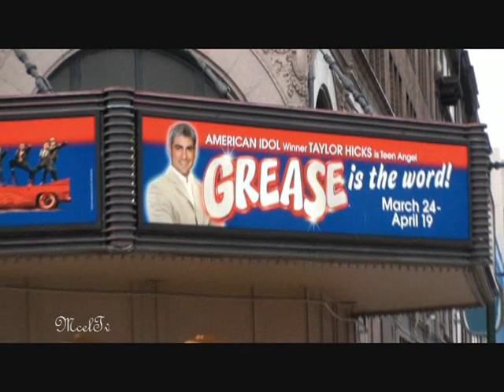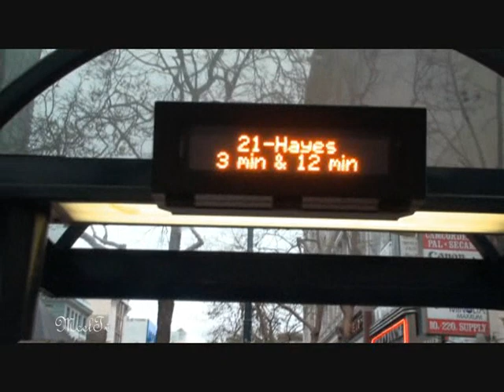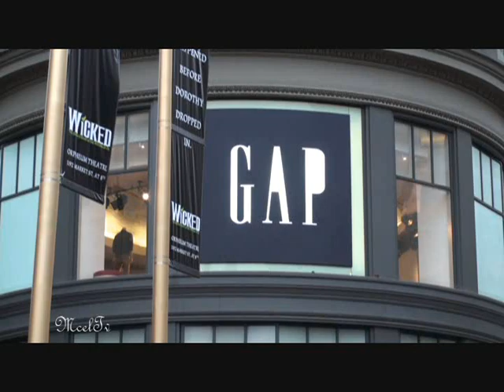Market Street of San Francisco ( HD Video )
Market Street of San Francisco ( HD Video ). This video has been taken on 2009, click ( HQ ) to see it  ( High Definition ) or click ( High Quality )